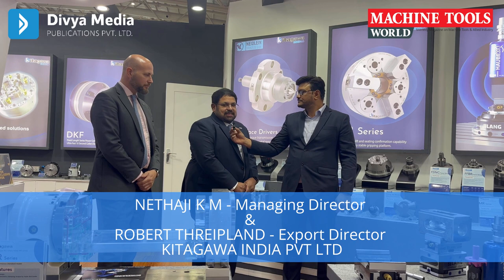NETHAJI K M - Managing Director & ROBERT THREIPLAND - Export Director KITAGAWA INDIA PVT LTD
NETHAJI K M - Managing Director
ROBERT THREIPLAND - Export Director
KITAGAWA INDIA PVT LTD
Exclusive interactions with industry leaders By Divya Media